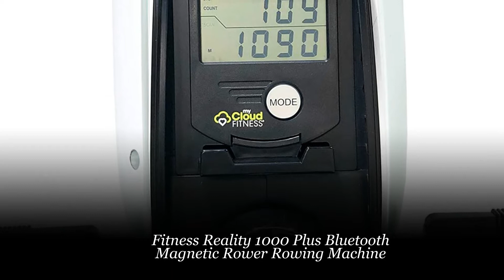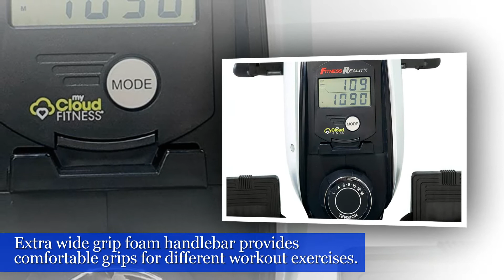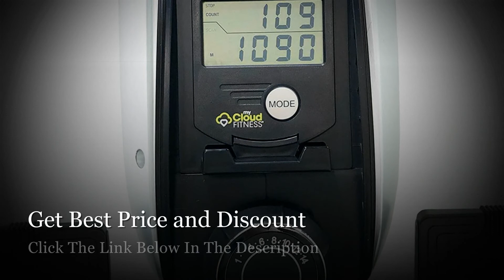Fitness Reality 1000 Plus Bluetooth Magnetic Rower Rowing Machine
Fitness Reality. Real people. Real results. Enjoy your workout with Fitness Reality 1000 plus rower without leaving your home! The Fitness Reality 1000 plus has a large 3. 5” LCD display, 14 levels of magnetic resistance, and a large cushioned seat will keep you comfortable throughout your workout sessions. In addition, front stabilizer foot pads allows for additional exercises such as curls, bent over rows, front raises, and more. With the free My Cloud Fitness app you have the ability to set workout goals, track your workouts, and more. So train hard and get the results you want with the Fitness Reality 1000 plus Bluetooth magnetic rower.